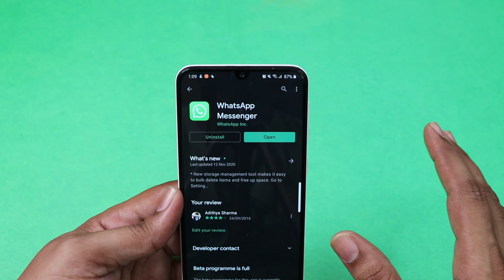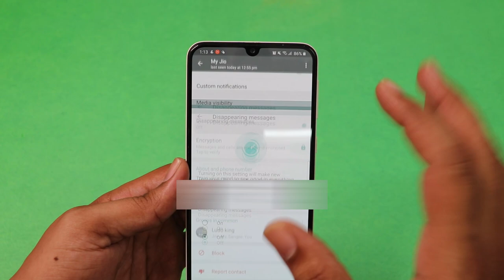whatsapp disapperaing feature in Tamil | whatsapp new feature in Tamil